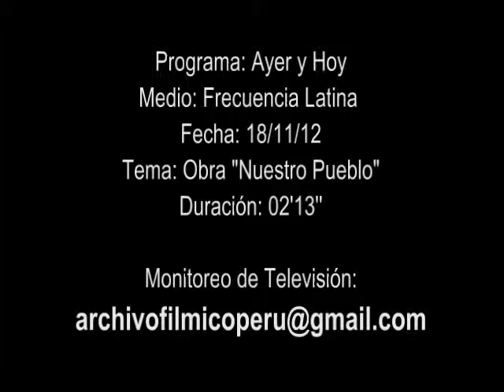Nuestro Pueblo / Detras del telon - Ayer y Hoy (18/11/12)